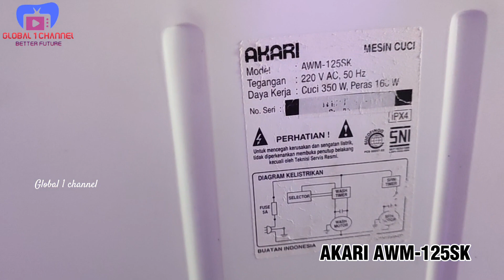Mesin Cuci 2 Tabung Yang Unik Akari AWM-135SK | Sangat Istimewa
Review Mesin cuci Akari AWM -125SK
Spesifikasi
Twin Tub Washing Machine
SMART ALARM
BLUWASH, lampu indikator cuci
SPIN AIR DRYER, cucian lebih cepat kering